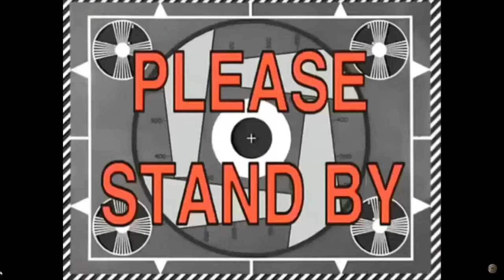Tutorial on Aqueduct in ECO 100% Working!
100% working tutorial on making the Aqueduct work in ECO. After the August 19th, 9.4 update they hadn't fixed the Aqueduct, since no tutorial on this was on utube. I could of published it on the 20th if I had time in the day, so I had time on the 28th.